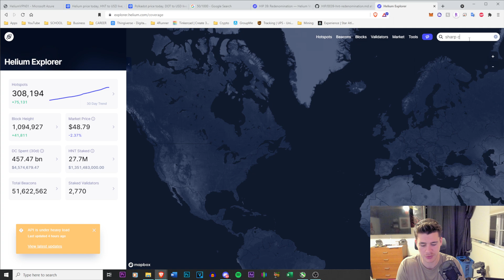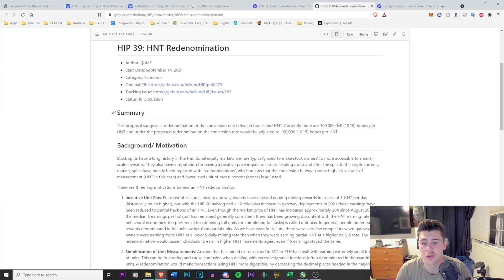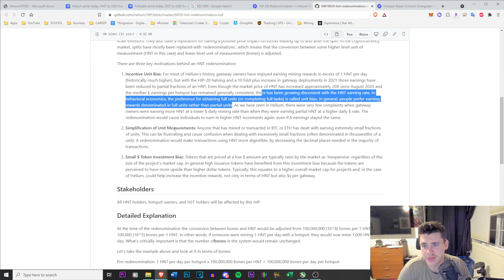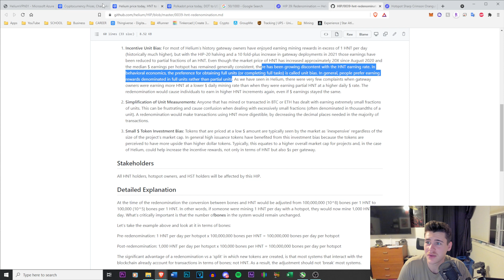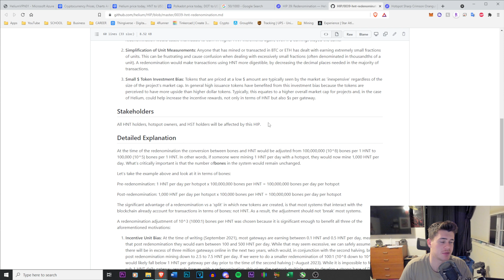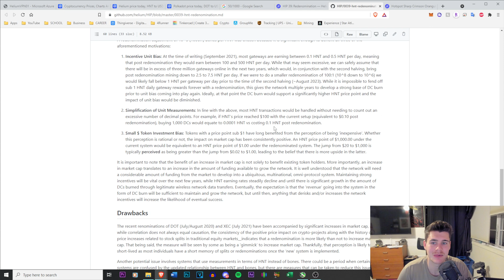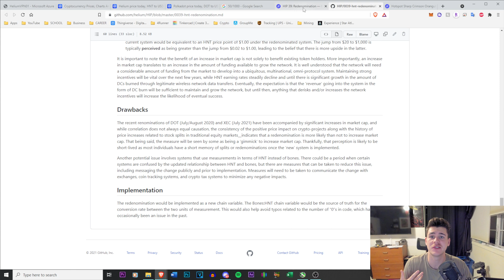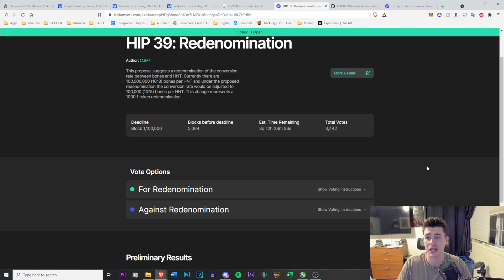Helium's HIP 39: Redenomination Explained - Your Vote Matters!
Donations are welcome and are used to help build more content.
→ Bitcoin: 3NhFHGtLdjX4FD9ydEFDsu3isSm9xVby5k
→ Ethereum: 0x74AD2492Ca93bE40c16E444D795f0C017A8F0A3C
→ Litecoin: LbqTKkA4pJyqboSiN2q3Bugagv9kMtquWg
→ Ravencoin: RCAtyjmhxALSBLe2K5vbZ9HnrxUh59MEv4
→ Doge: D8EmnUZbZgQcdFmS7vd9gBmS2KcGjvA1Ps
→ Helium: 13zMfiXw9MkEg6yftMUoZxi9L1BGxSZEZJWg4LL4MU5cD2UTsqQ
→ BNB: 0x5656FbC9eB41E2Fd9aA4A7F137A5fdBbbffBf4C8

⏰ Timestamps ⏰
00:00​ Introduction
00:54 Your Transmit Scale does NOT affect Your Earnings
03:09​ Location is Everything!
05:35​ Picking the Right Antenna/Cable
07:38​ Antenna Placement (Height is 🔑)
10:12 Every Hotspot has its own problems
11:54 Hotspotty is Amazing!
13:40 Conclusion

PRIVACY POLICY and FULL DISCLOSURE:
These links make it possible for me to make more videos and I greatly appreciate everyone who uses them. I DO NOT collect, store, use , or share any data about you.